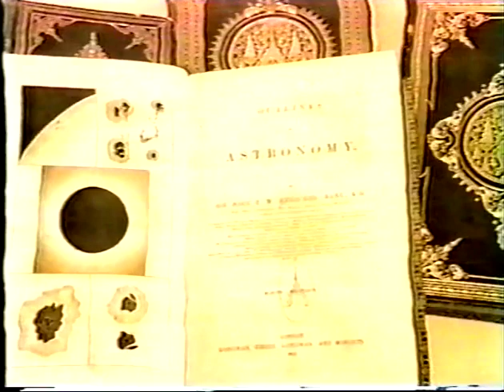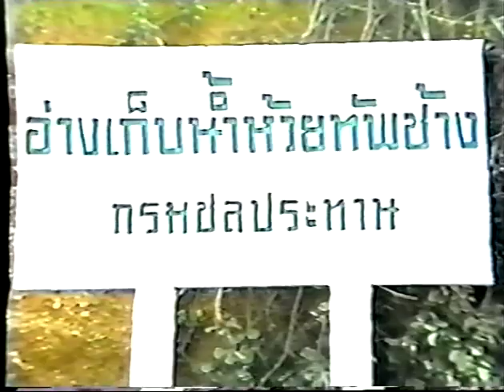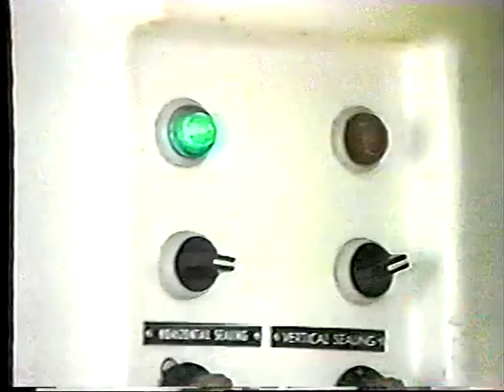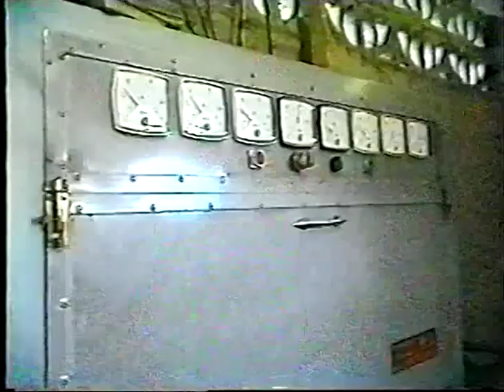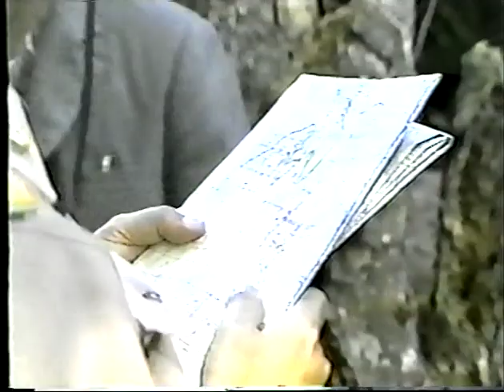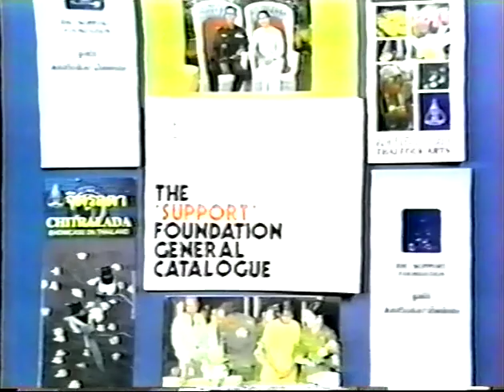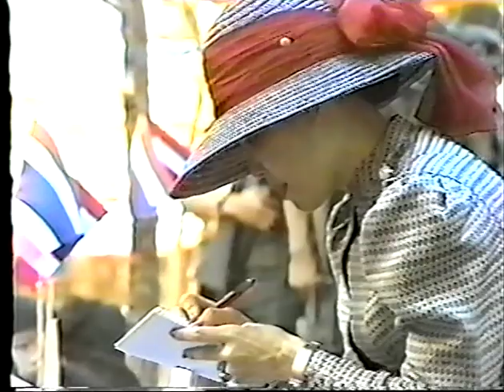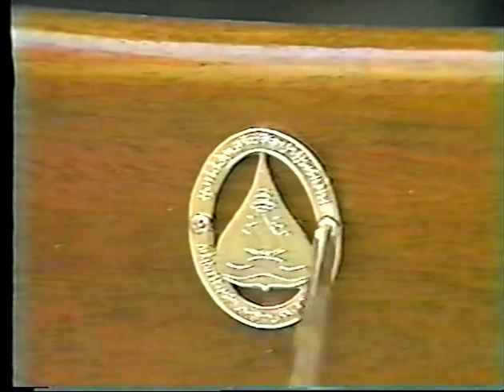More than a Monarch